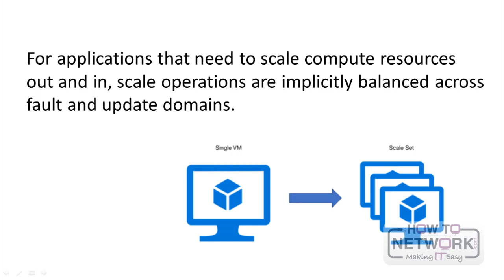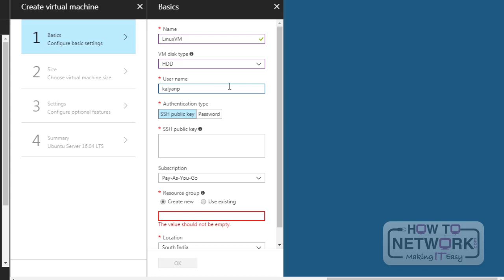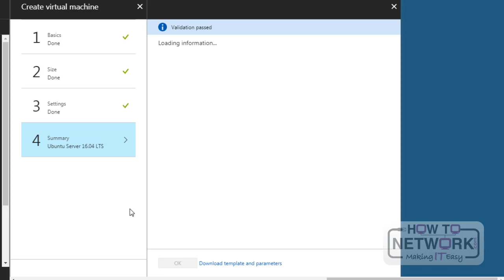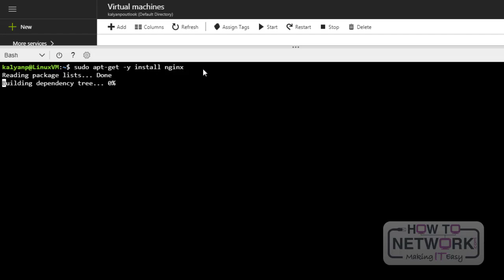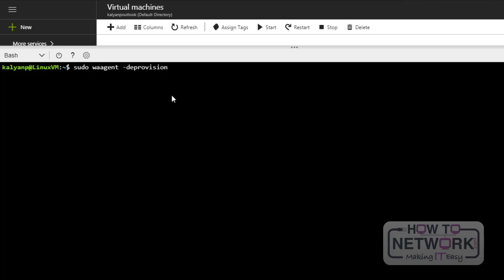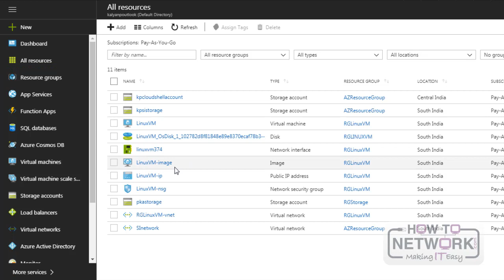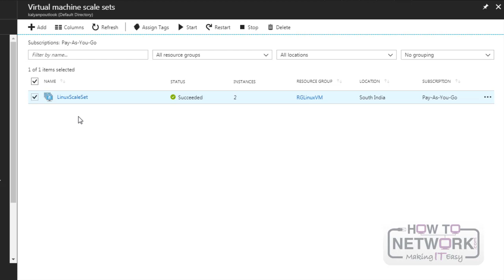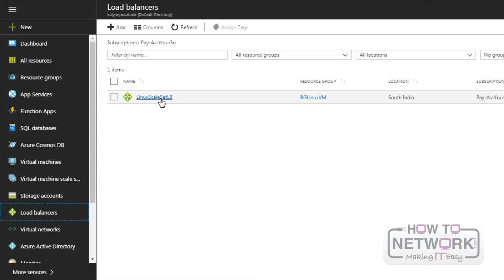Microsoft Azure Administrator - Virtual Machine Scale Sets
Exam AZ-103: Microsoft Azure Administrator.

10 hours training featuring follow along labs (using free trials) and practice exams to prepare you for the real thing. Get started with a $1 trial: